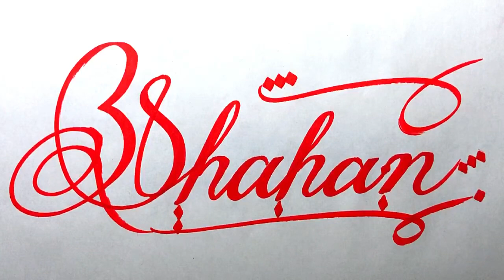Shahan Name Signature Calligraphy Status | How to Cursive write with cut Marker